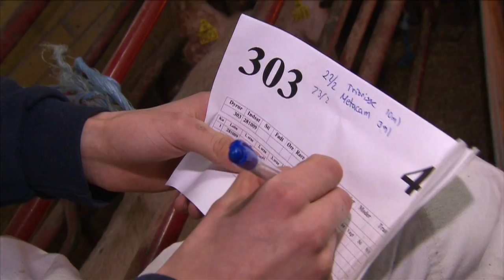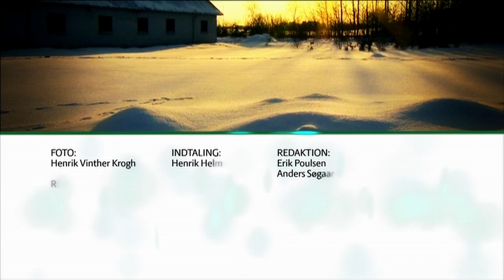Havredal dyrker selvtillid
Havredal Praktiske Landbrugsskole i Midtjylland formår at uddanne unge mennesker med læse- og indlæringsvanskeligheder til værdsatte landbrugsmedhjælpere.

Det sker i samarbejde med en række familiedrevne landbrug, der sætter pris på at være praktikværter for eleverne fra Havredal.

Programmet er produceret af Complot for LandTV, marts 2010.

Produktionsnummer LTV 05.